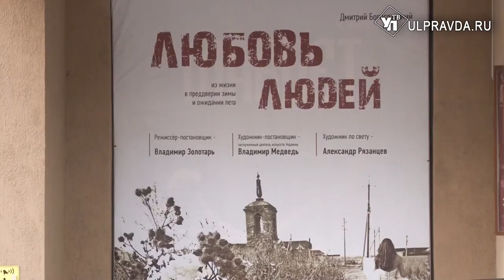«Любовь людей» в Ульяновске состоялась. Но премьерный спектакль повторят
Пьеса «Любовь людей» - одна из ранних работ современного белорусского драматурга Дмитрия Богославского – легла в основу одноимённого спектакля Ульяновского драматического театра имени И.А. Гончарова, поставленного главным режиссёром театра Владимиром Золотарём. Его премьера состоялась 23 ноября. И повторно пройдёт ещё в выходные дни, 27 и 28 ноября. Владимир Золотарь не изменяет себе и следует заявленным курсом на эксперимент и творческую инициативу.